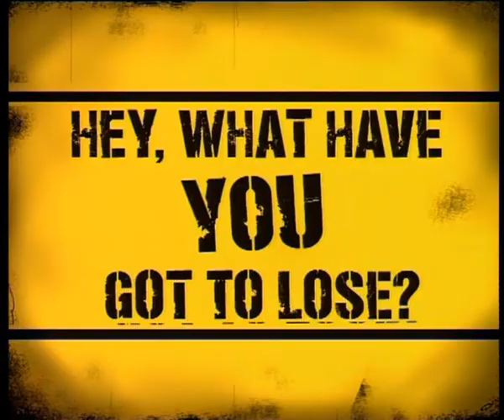2003 zinniz fridge